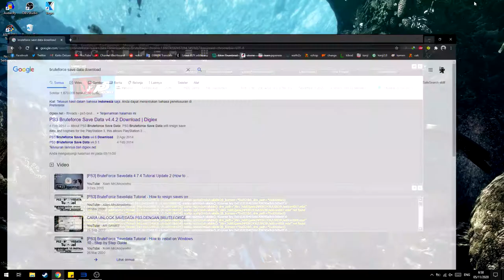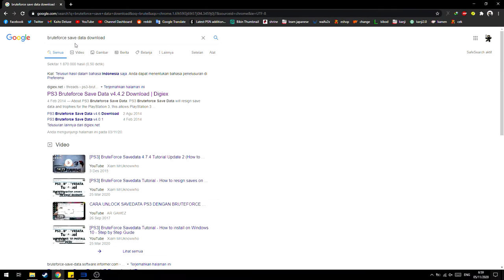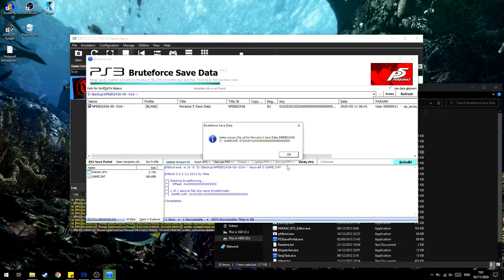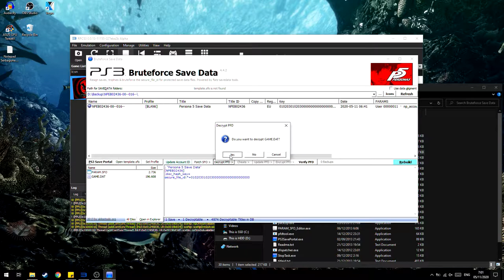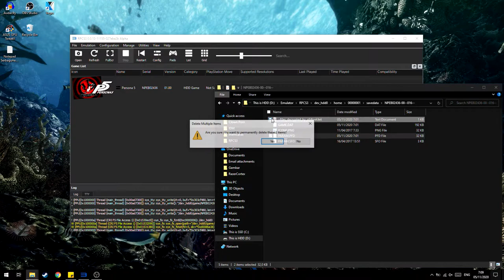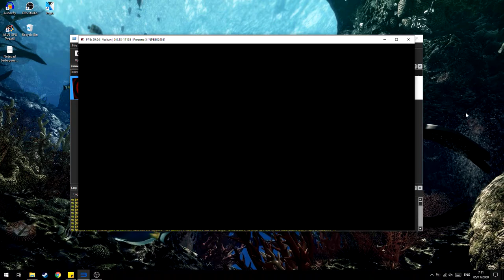Cara Mengatasi Game di RPCS 3 Hang/Freeze Saat Load Save!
oke pak,kali ini guwek akan memberikan sebuah video tutorial cara mengatasi hang/freeze saat load save data file di emulator ps3 rpcs3.